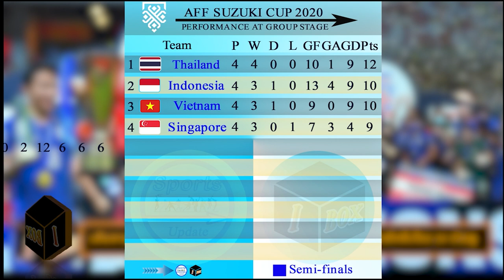เส้นทางสู่แชมป์อาเซียน สมัยที่ 6 ทีมชาติไทย ยิง 18 ประตู Thailand Winner 6th title AFF SUZUKI CUP